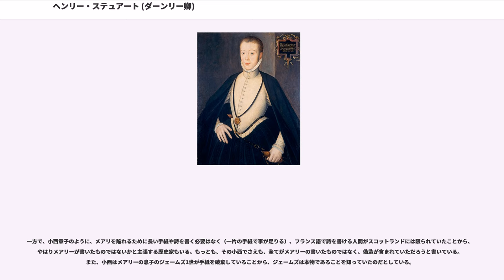ヘンリー・ステュアート (ダーンリー卿)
メアリー・ステュアート
ステュアート・オブ・ダーンリー家

ダーンリー卿ヘンリー・ステュアート（Henry Stuart, Lord Darnley、1545年12月7日 - 1567年2月10日）は、スコットランド女王メアリーの2人目の夫、王配（King Consort）。初代オールバニ公、ロス伯。スコットランド王ジェームズ6世（イングランド王ジェームズ1世）の父。

ヘンリーは1545年にイングランドのヨークシャーで、第4代レノックス伯マシュー・ステュアートとヘンリー8世の姪マーガレット・ダグラスとの間に生まれた。父レノックス伯は、父系では王家の先祖でもある第4代王室執事長（Lord High Steward）アレグザンダー・ステュアートの末裔でステュアート家の一員であり、また父方の祖母エリザベス・ハミルトンがスコットランド王ジェームズ2世の外孫であるため有力な王位継承権も持っていた。しかし、1544年にイングランド軍を率いてダンバートン城を占領しようとしたため、スコットランドから追放されていた。イングランドへ逃れたレノックス伯はヘンリー8世に快く迎えられ、姪のマーガレットとの結婚を許された。

母マーガレットはヘンリー8世の姉マーガレットとアンガス伯アーチボルド・ダグラスの娘で、女王メアリーの父ジェームズ5世の異父妹であった。マーガレット・ダグラスは野心家の女性で、息子ダーンリー卿と女王を接近させようと、1560年に、メアリーの夫であったフランソワ2世の弔問にダーンリー卿を赴かせた。メアリーがスコットランドに戻ってくると、レノックス伯一家は復権を許され、帰国も認められた。先にスコットランドへ帰国していたレノックス伯は、息子のダーンリー卿を故郷に呼び寄せた。

1565年2月18日、ウェミース城でメアリーとダーンリーは再会した。メアリーは従弟ダーンリーに一目惚れした。メアリーは彼の、自分より長身で均整のとれたすらっとした体つき、ロンドン宮廷仕込みの洗練された優雅な物腰が気に入った。またダーンリーは陽気で、メアリーと同じく狩猟好きでリュートや詩やダンスが得意であり、このような所も2人は共通しており、メアリーの好みに合っていた。さらに、彼はステュアート家の血を引くカトリックであり、しかもヘンリー7世の曾孫で強力なイングランド王位継承権を持っているのも好都合だった。

早速メアリーは、ダーンリーとの結婚を考えるようになる。当時、メアリーの再婚相手について様々な相手が検討されていたが、いずれの結婚もエリザベス1世やカトリーヌ・ド・メディシスの妨害などにより実現していなかった。このダーンリーとの結婚も、内外からの多くの反対にあった。まず、カトリックの国王が誕生する事に、多くのプロテスタント貴族や国民達が反対した。組合貴族達の宗教改革により、スコットランドの国教はプロテスタントになっていたためである。また貴族達の中には、レノックス伯に宿怨を抱いている者が多かった。

だが、メアリーとダーンリーの結婚について先頭に立って反対したのは、マリ伯ジェームズ・ステュアートだった。彼は元々はメアリーの異母兄というだけで、王位に対して何の正当な権利もない、ただの私生児に過ぎなかったが、メアリーがスコットランドに帰国して以来、信頼できる肉親として修道院長から伯爵にまで出世し、絶大な権力をふるっていた。マリ伯は自分の権力が失墜するのを恐れ、イングランドのエリザベス1世に結婚の阻止を頼んだ。マリ伯は、ダーンリー父子が自分を殺そうと狙っているとも主張し、メアリーと激しい口論になった。マリ伯はメアリーとダーンリーを誘拐した上でダーンリーをイングランドへ追放し、メアリーを退位させて自分が政権を握る事を計画していたという説もある。エリザベス1世にとっても、それでなくともイングランド王位継承権を持ち、自分の要求通り王位継承権を放棄しなかったメアリーは忌々しい存在だったが、強力なイングランド王位継承権を持つダーンリーと彼女が結婚することはさらに大きな脅威だった。

まだ先代のイングランド女王メアリー1世が存命であり、メアリーがフランス王太子妃だった時に、メアリーは2通の結婚契約書にサインしていた。1つは、
と書かれていた。そしてもう1通、こちらの方は極秘であったが後に内容が明らかになってしまった契約書があった。そこには
と書か...